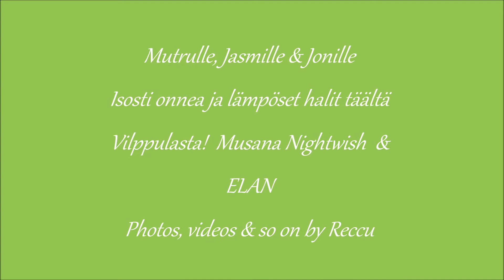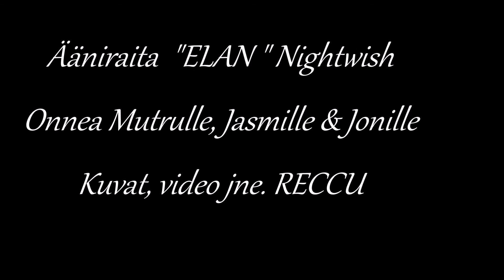Mutrulle, Jasmille ja Jonille Onnea! Musa ELAN Nightwish. Photos and so on by reccu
Video & Photos by Reccu